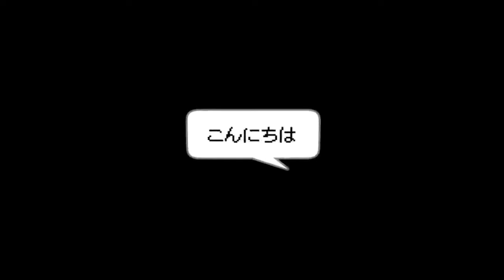Digimon Story: Cyber Sleuth - New Overview Trailer [PS Vita]